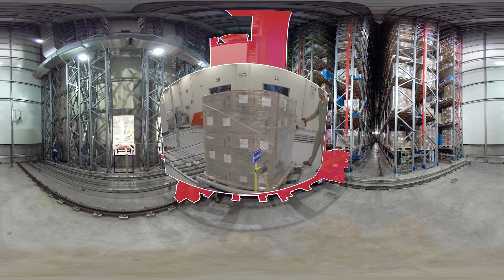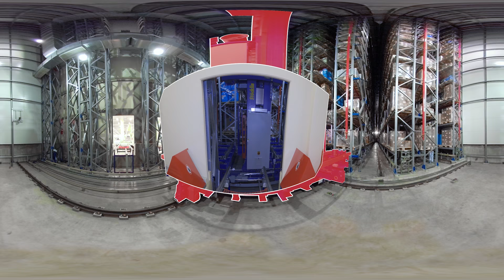Demo Planta Lab Video 360 para Cardboard (puede verse distorsionado en Youtube)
Filmación Real 360 Planta de producción Laboratorio